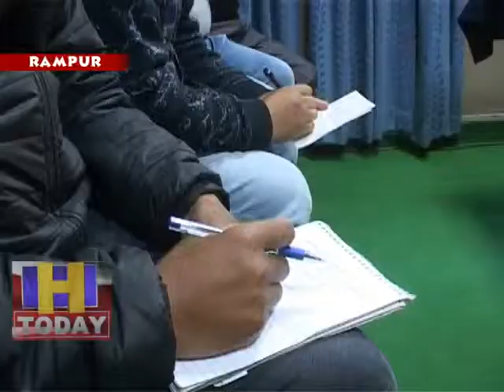रामपुर में मनाये जाने वाला जिला स्तरीय फाग उत्सव की तैयारियां जोरो पर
रामपुर बुशहर में आस पास के  देवी देवताओ की उपस्थिति में मनाया जाने वाला जिला स्तरीय फाग उत्सव चार दिवसीय फाग उत्सव 22 से 25 मार्च तक आयोजित किया जाएगा।  उत्सव के दौरान ट्रेफिक व्यवस्था और बाजार और मुख्य मार्ग में निकलने वाली देवी देवताओ की शोभा यात्रा प्रभावित न हो इस के लिए पुलिस ने ट्रेफिक प्लान तैयार किया है